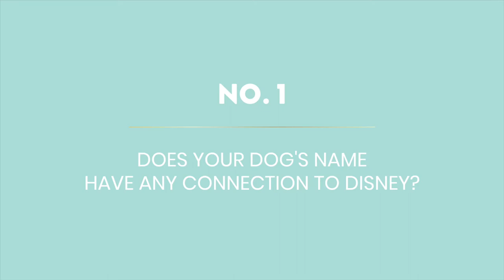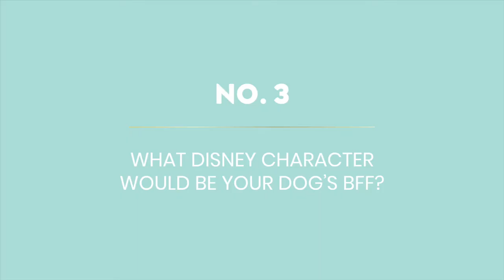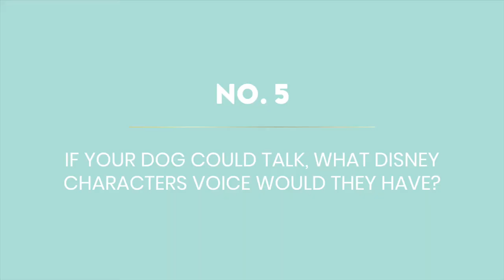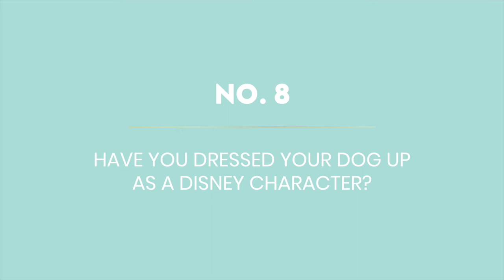The Disney Dog Tag • Disney Talk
So excited to share The Disney Dog Tag I created with Mary of Jolly Holiday with Mary!

If you'd like to participate with your dog or pet in The Disney Dog tag, simply answer the questions below:
1. Does your dog's name have any connection to Disney?
2. What Disney character is your dog most like?
3. What Disney character would be your dog’s BFF?
4. What Disney character would be your dog’s arch enemy?
5. If your dog could talk, what Disney character's voice would they have?
6. What Disney movie is your dog’s favorite to watch?
7. What Disney merch does your dog have or want?
8. Have you dressed your dog up as a Disney character?
9. What would be your dog's favorite Disney treat?
10. Describe the perfect day at a Disney park with your dog!

I've tagged the following channels to participate!